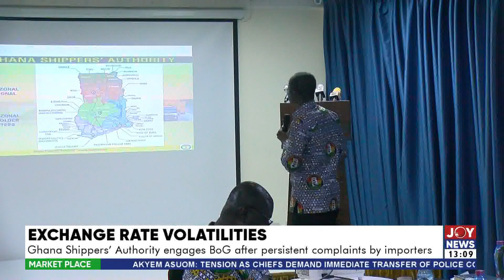Exchange Rate Volatilities: GSA engages BoG after persistent complaints by importers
Exchange Rate Volatilities: Ghana Shippers' Authority engages BoG after persistent complaints by importers